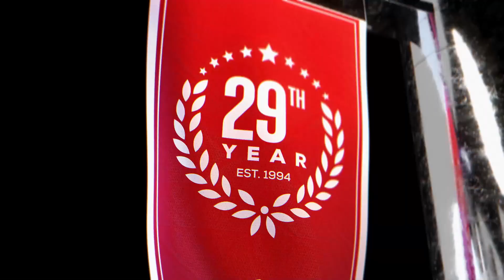Pacers vs Magic (1-25-23) NBA Expert Predictions, Basketball Picks & Best Bets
Indiana Pacers vs Orlando Magic NBA game predictions for January 25th, 2023.

The Indiana Pacers and Orlando Magic meet tonight in Orlando. The Pacers will be playing without star Tyrese Haliburton. The game features 2 of the best rookies in the NBA, Paolo Banchero and Benedict Mathurin. The Magic are favored by NBA odds, but will they be the winning NBA pick?

Our betting experts preview the NBA game between the Indiana Pacers and Orlando Magic on January 25th. They'll go over the latest basketball betting trends and best value NBA odds available and share their NBA expert predictions, basketball picks, and best bets.